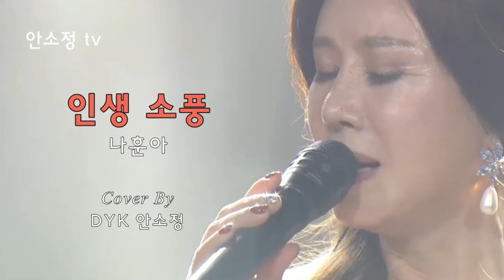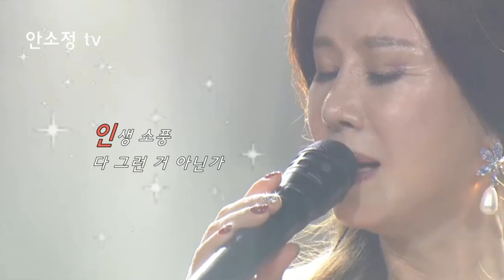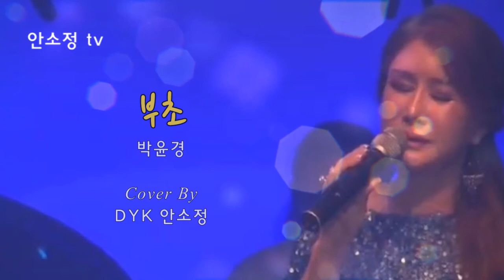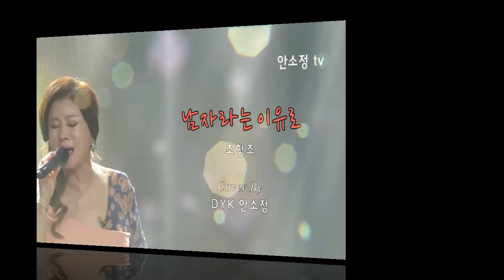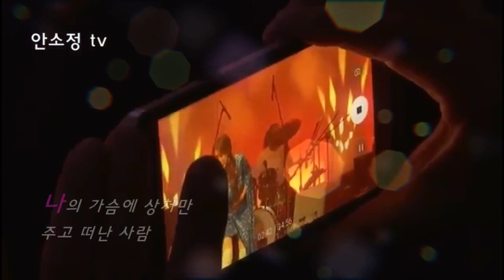[N528] WP #29 천재 작사가 김순곤 히트곡 모음: 조용필 '바람의 노래' 외 10곡 - SONG BY DYK 안소정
1. 바람의 노래 - 조용필
2. 꽃길 - 윤수현
3. 인생소풍 - 나훈아
4. 부초 - 박윤경
5. 한강 - 조용필
6. 밀회 - 최유나
7. 남자라는 이유로 - 조항조
8. 흔적 - 최유나
9. 서울 이곳은 - 장철웅
10. 인디언 인형처럼 - 나미
* 사랑후애 - 안소정

* 영상들이 믹싱이 안 된 라이브 상태이므로 이어폰 사용을 추천합니다.